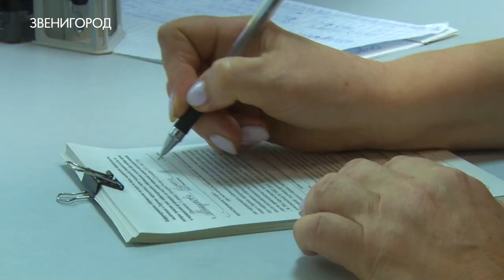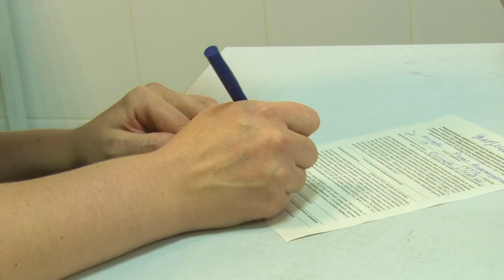Вакцинация в Звенигороде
Сезон вирусных заболеваний все ближе. Звенигородцы выбирают вакцинацию, чтобы сохранить свое здоровье.